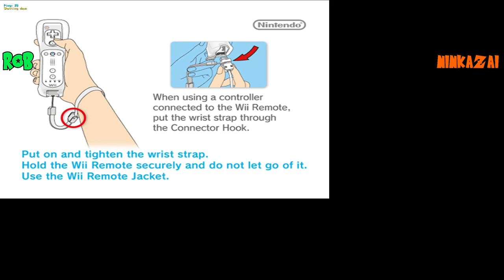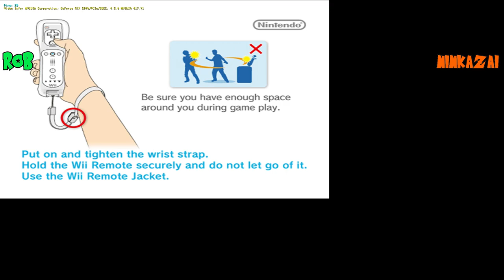Live Tenkaichi 3 #3 | Netplay (Vs. Ninkazai)